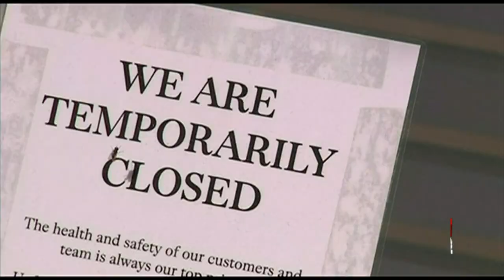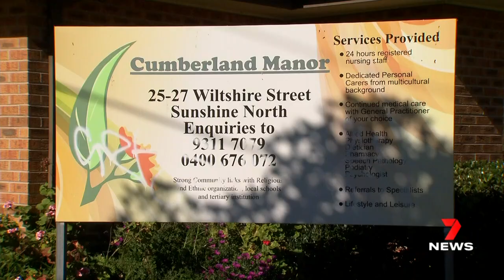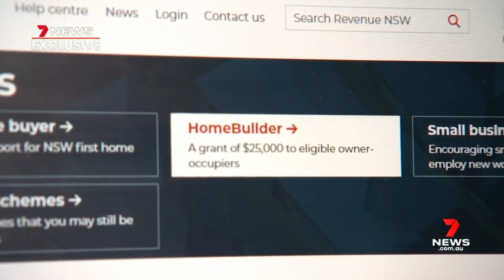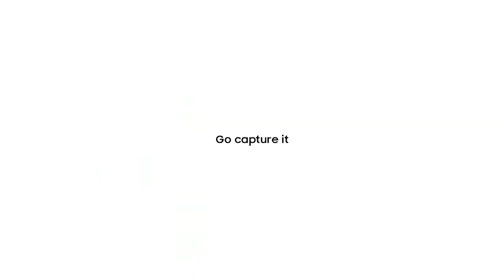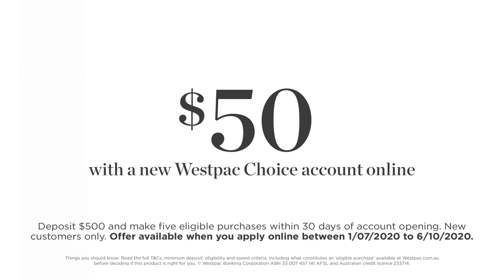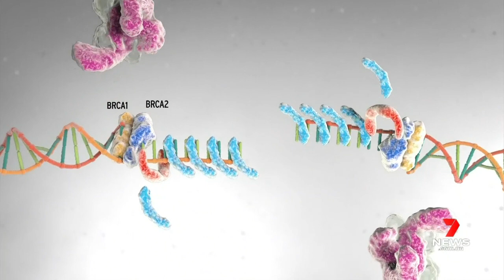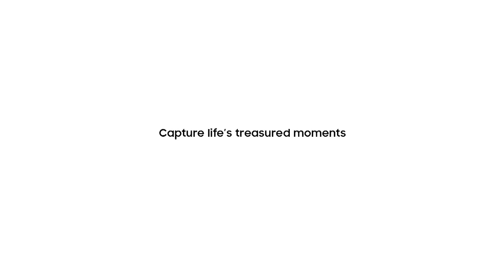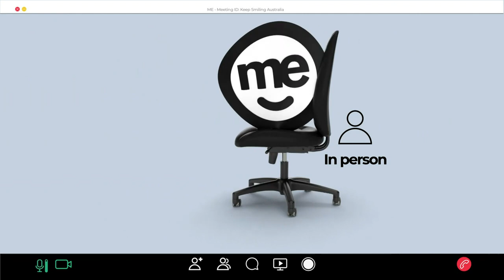Seven News Melbourne - 01/08/2020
Presented by Blake Johnson